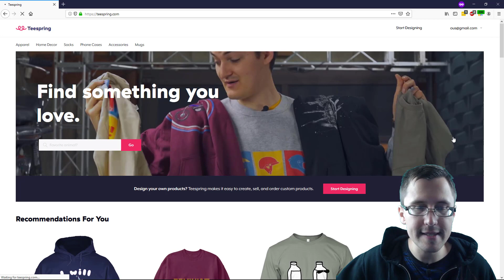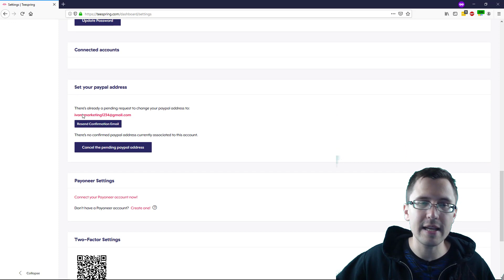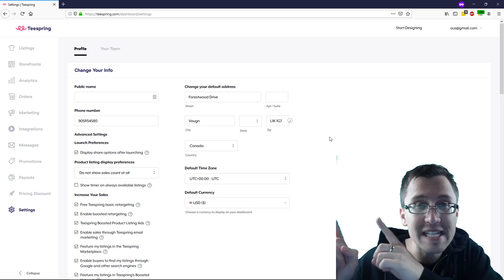Teespring: How to Add a Payout Payment Method (PayPal or Payoneer)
Get FREE starter access to my training course and my DONE-FOR-YOU marketing setup:

Hey all!

In this video, I show you how to add a payout payment method to your Teespring account so that you can get paid when you reach the threshold and sell some products.

It's actually pretty simple - go to settings, scroll to the bottom, and add your PayPal/Payoneer account!

For those of you who see a different layout than what I have, just look for any button that says something like "settings" or the like, and look for a place to enter your PayPal/Payonner details.

You will need to verify that this email is legitimate, but after you do that, you'll be good to go and ready to receive payments.

You can request a payment by going to the "Payouts" tab and clicking on "request payout", which is also pretty straightforward.

I have been getting a lot of questions and requests to make this video, so here it finally is, despite being a little bit late.

That's it!